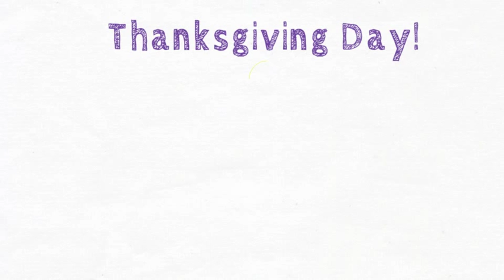Thanksgiving Fun Fact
Where did Thanksgiving come from?